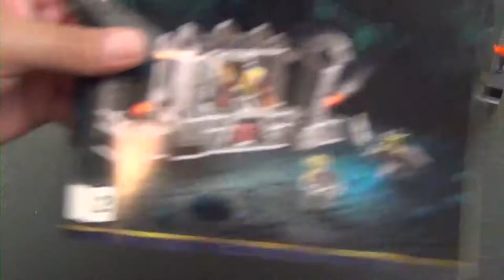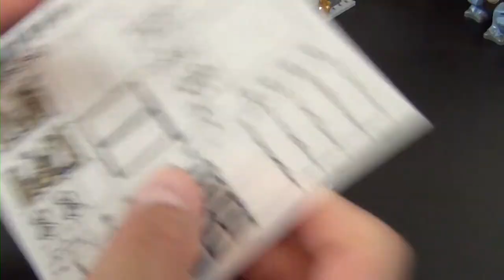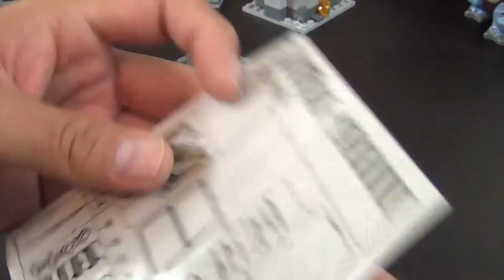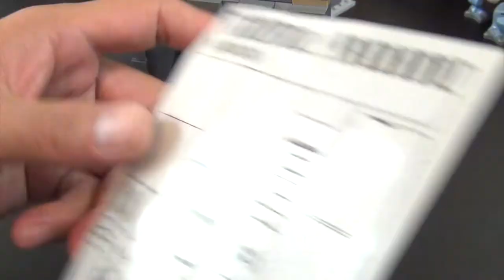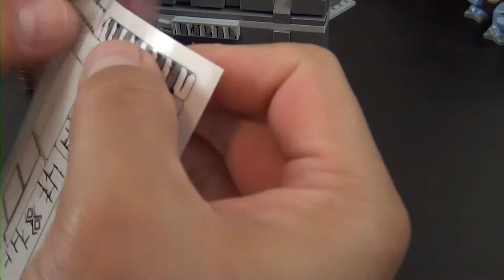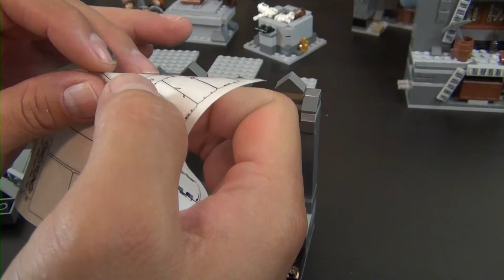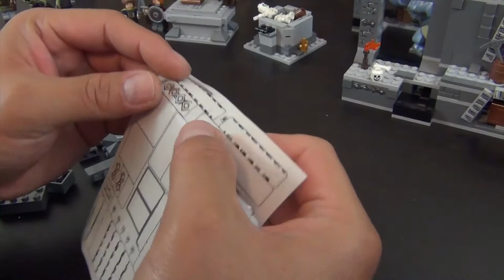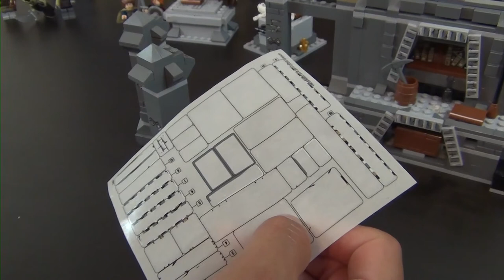Lego Build - The Lord of the Rings-The Mines Of Moria Set #9473 Part 2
This is part two of the unboxing and build of the LEGO The Lord of the Rings, The Mines Of Moria Set #9473